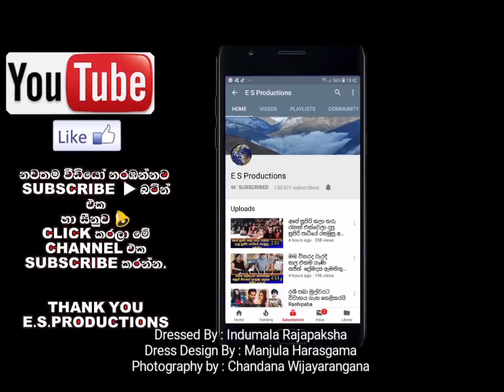පාර්ලිමේන්තු මන්ත්‍රී දිලුම් අමුණුගම යුගදිවියට Dilum Amunugama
Dressed By : Indumala Rajapaksha
Dress Design By : Manjula Harasgama
Photography by : Chandana Wijayarangana